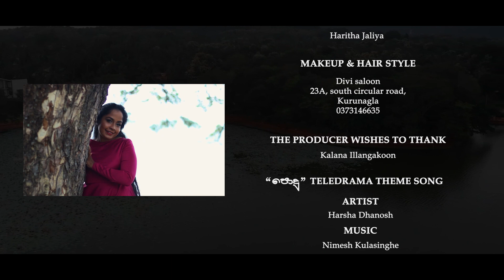Podu (පොදු) Theme song cover dance | Oya As katha Karnawa | Flamingo dance | Eranga Ilangkoon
Podu theme song cover dance- Oya As Katha karanawa
Product of Flamingo dance troupe.
Choreographed by Eranga Illangakoon
Makeup and hairstyle by Divi saloon
Videography by Pankaja Uyangoda
Photographed by Jaliya Guruge
Special thanks goes to the Initial production of the song.
Podu drama is the recently telecasted drama in sri lanka.It becomes top in famous tele-drama list in Sri Lanka.Oya As Katha karnawa is the theme song of Podu . Flamingo dance troupe has done the cover dance video. Eranga Ilangakoon is the choreographer of this dance.